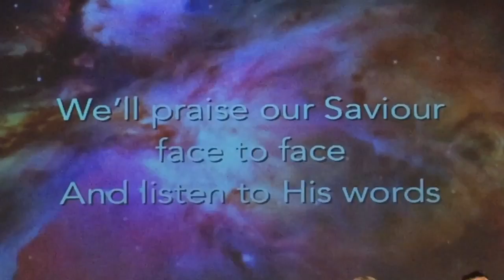Edge of glory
We are on the edge of glory, going home to meet our Lord